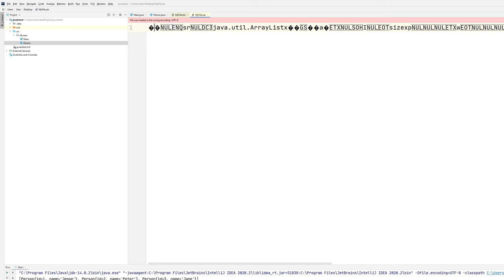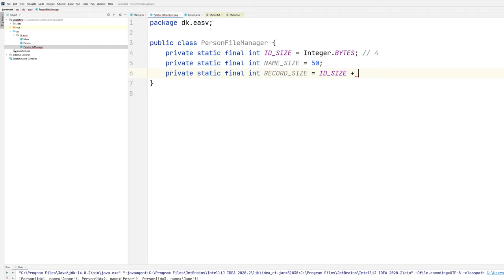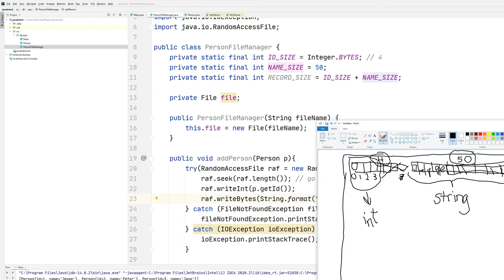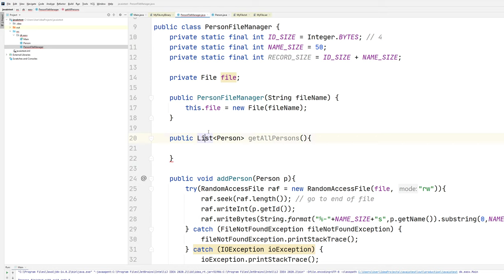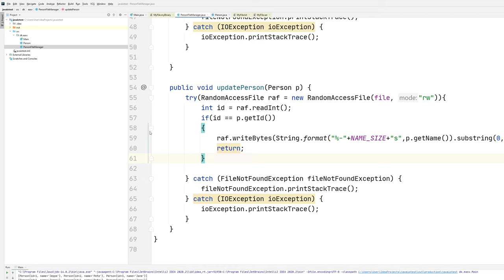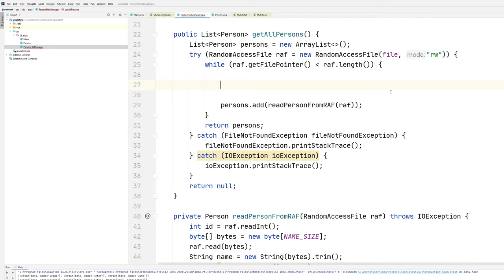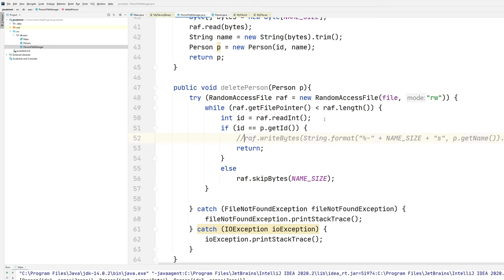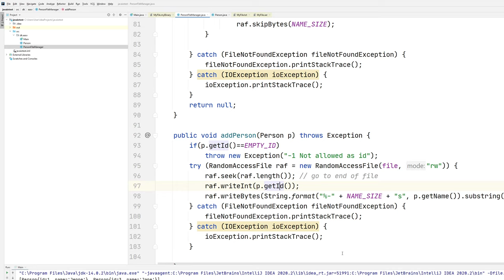6/7 - Writing random access binary files directly on disk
Series on persistence in Java using files. Focus on difference between text files, binary formats and richer text files such as CSV.

Explains what files are and how file types are different and what they look like in binary, what encoding is and the difference between the file contents and how it is shown

Simple examples og reading and writing text files in Java.

Adding the buffered reader and writer to java io filereader/filewriter.

Using the java.nio library for working more easily with text files

How to save an entire object into a binary file, very easy, but with many drawbacks.

How to design, write and maintain object hierarchies in binary format.

Looking at different types of exceptions and how to create your own, along with advice on best practice.